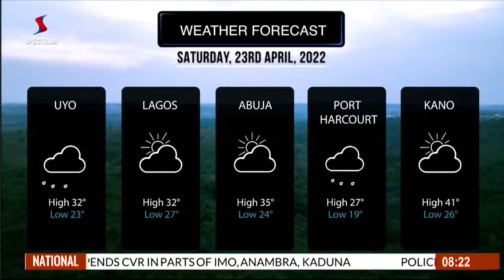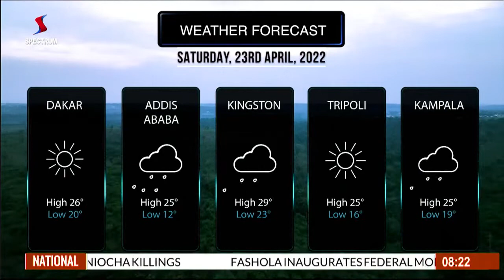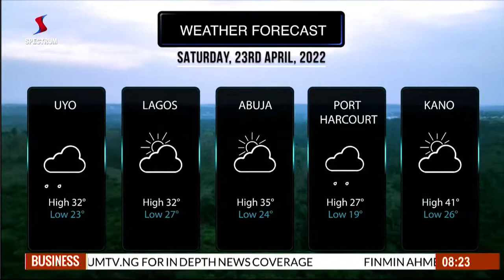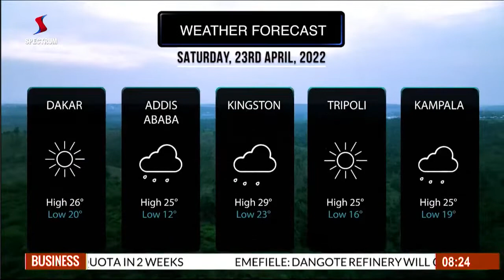Spectrum Television Live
Watch us live on Startimes Channel 136 and on our website spectrumtv.ng/ live